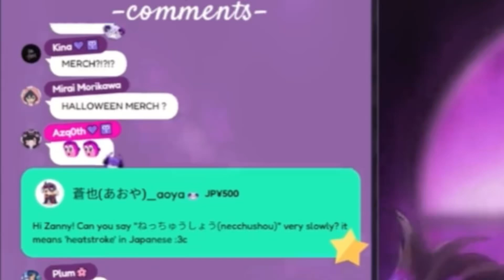[Necchushou]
Zander Netherbrand (ザンダー・ネザーブランド)
X/Twitter：  / zannetherbrand